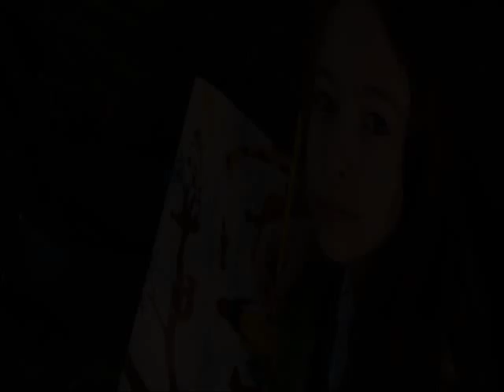Sharon/Dark Alessa Siamese Little Girls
Un video d risas sobre Sharon y Alessa Oscura, k tienen muchos gestos parecidos en la peli. La cancion es la version inglesa d los gatos siameses d la dama y el vagabundo. disfrutad!!